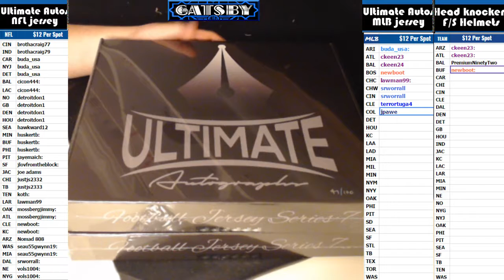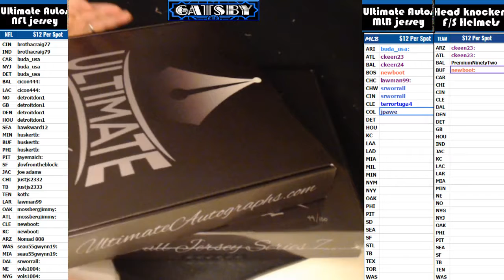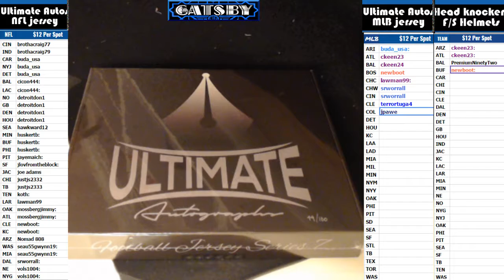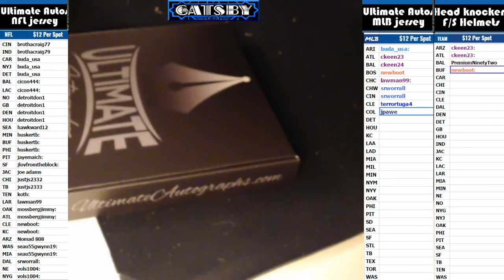2017 06 22 2017 Ultimate Autographs 2 Boxer, Jake Butt, Roger Craig